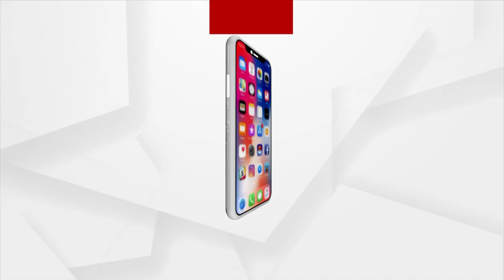Morning Darshan of Lord Jagannath's Dwara Fita Niti, Puri